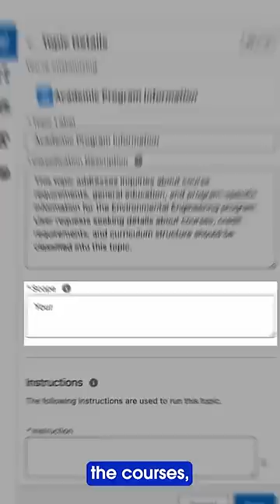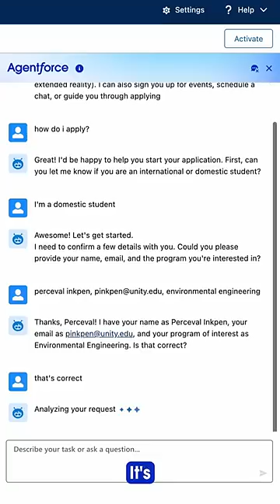How To Build an AI Agent In Minutes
See how Unity Environmental University built an always-on agent to answer thousands of inquiries in real-time with Agentforce.